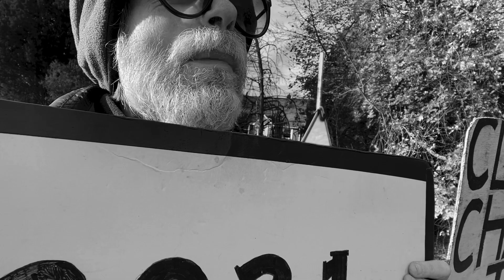Man With Sign, November 17, 02023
Friday morning is pleasantly cool, windless, the skies clear and calm.  I reach Roosevelt Circle at 7:32, greet Craige and spend a few minutes catching up, then set up my signage.  Today's message is the unusual-for-Friday 2021 IPCC REPORT: "CODE RED" FOR HUMANITY.  Yeah, maybe it's too detailed for the end-of-the-week crowd, but do I care?

Traffic is actually heavier than usual, and I get a lot of positive responses from the drivers.  Three contrary voices are heard: the get-a-job guy (why should today be any different?), a WDIPT who (according to Craige) yelled out "GO TRUMP!" and a woman in a white station wagon who shrieks incomprehensibly as she drives by.  Good times.

Today I pick a single pattern of elision in the arpeggio/scale exercise and spend the entire hour studying it.  There are seven notes in each iteration of the pattern, and I am pronouncing the first, third, fourth, and sixth.  Thus S G P DP MG / R M D ND PM / etc. — while maintaining the same melodic contour — will be enunciated as S . P D. M. / R . D N. P. / etc.

I spread the line over two octaves and a fourth, working hard on maintaining concentration as the elisions and syllabifications jostle for prominence.  This practice is remarkably difficult, but over this hour I find internal clues and guides that keep me from making too many errors.

John Gallagher arrives and waits politely until I've finished my video at 8:22 (observe the hesitation at the peak of the line, as I wait for my brain and voice to catch up to one another) before taking a few pictures of me.  Craige and I do our duet while John records us, and it's not too bad, though he's feeling very fatigued.

And then it's 8:32 and time to head homeward.  Yesterday — in preparation for family visits — I cleaned and straightened two rooms, feeling exceedingly virtuous as I did so.  Today I plan on fixing some cabinet doors and installing a plumbing fixture.  It's good to be handy.  Next week I'll be on the road only through Wednesday.

Keep the fire burning.  See you Monday.